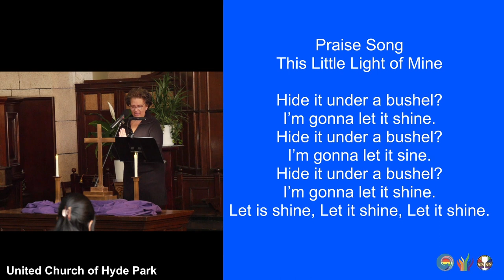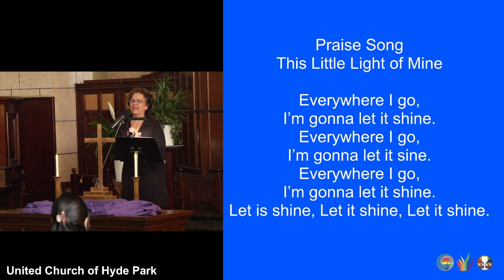This Little Light of Mine (February 18, 2024)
PraiseSong "This Little Light of Mine"

This Little light of mine, I’m gonna let it sine.
Let is shine, Let it shine, Let it shine.
Hide it under a bushel? No! I’m gonna let it shine . . .
When I see my neighbor come, I’m gonna let it shine . . .
Everywhere I go, I’m gonna let it shine . . .